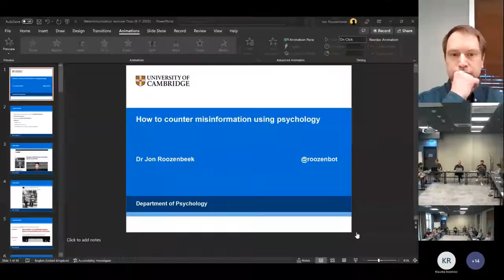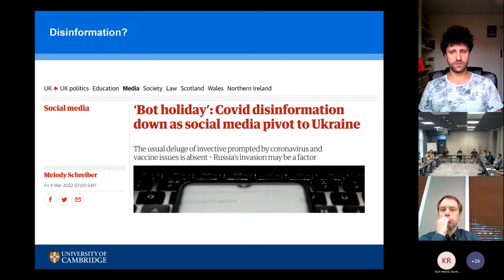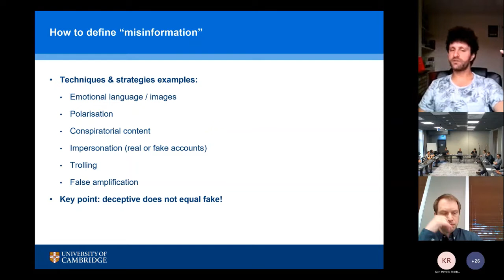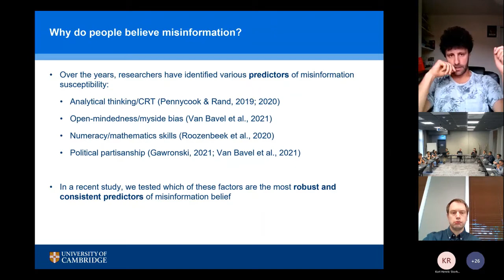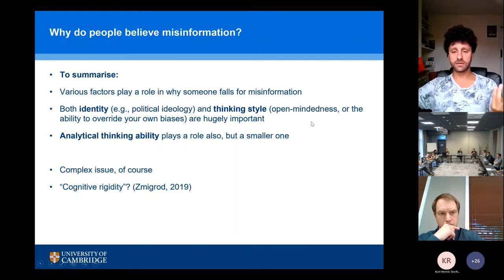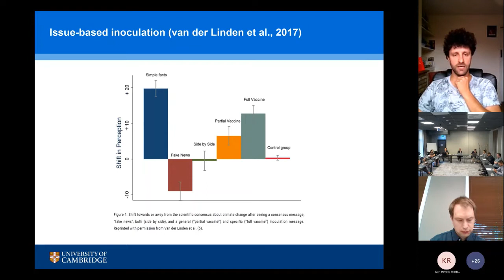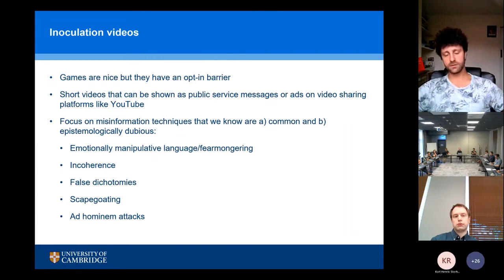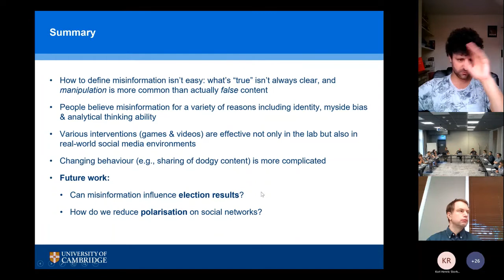How to counter misinformation using psychology | Dr Jon Roozenbeek | Webimmunization project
In the framework of the online midterm seminar organized by the Webimmunization research project's team, Dr Jon Roozenbeek, who is a British Academy Postdoctoral Fellow at the Cambridge Social Decision-Making Lab, talked about how to counter misinformation using psychology.

Chapters
0:00 Introduction
5:49 Fake News
9:19 Disinformation
11:26 Misinformation
13:48 Outgroup animosity
15:23 What is "misinformation"?
17:02 How to define "misinformation" ?
17:57 Do we have a problem?
20:06 Why is misinformation a problem?
21:09 Misinformation and vaccines
25:06 Why do people believe misinformation?
28:05 Predictors of misinformation susceptibility
32:54 OK so what do we do?
33:11 Fact-checking (Debunking and "continued influence")
38:04 The scienice of prebunking
38:49 Inoculation theory: a 'vaccine' against misinformation?
53:45 Summary
55:57 Q&A